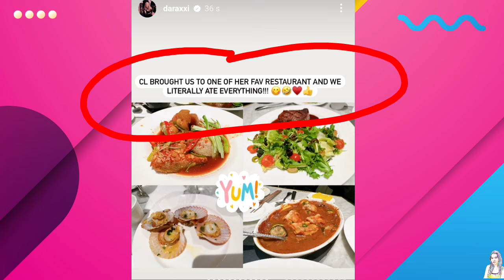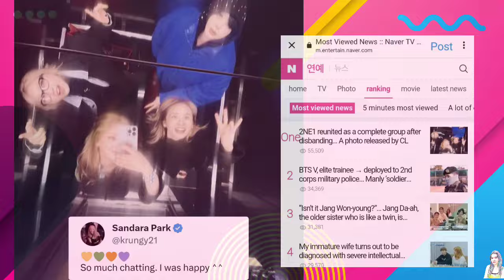Dara hints comeback after 2NE1 reunited, photo liked by Korean actor Jung-Sung Il, Jaejoong & more!